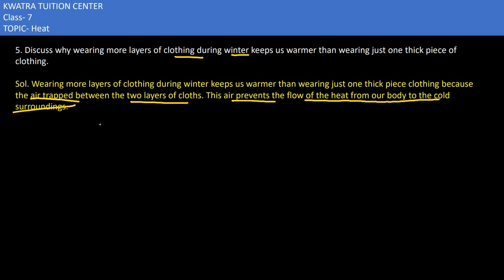5.Discuss why wearing more layers of clothing during winter keeps us warmer than wearing just one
Discuss why wearing more layers of clothing during winter keeps us warmer than wearing just one thick piece of clothing.